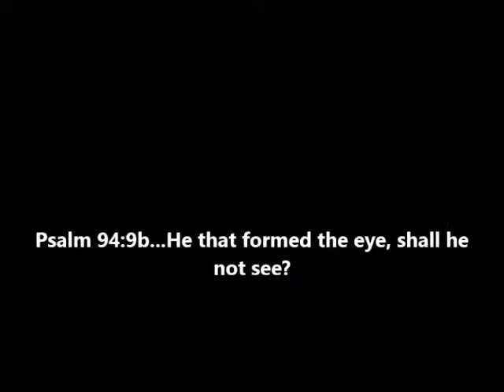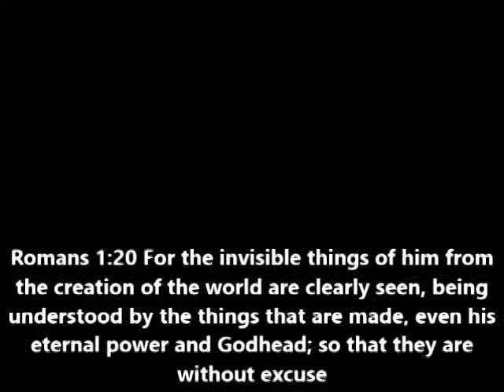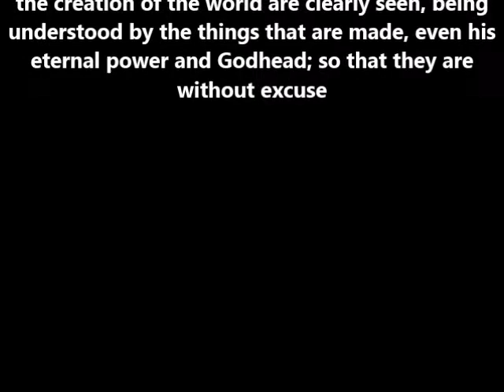The Human Eye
The eye is a marvellous work of the Creator.